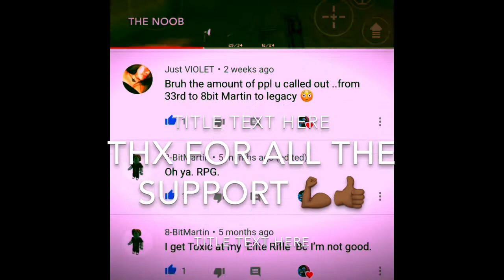Thx for all support!!!!!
Thx for almost 200 views on one of my vids!